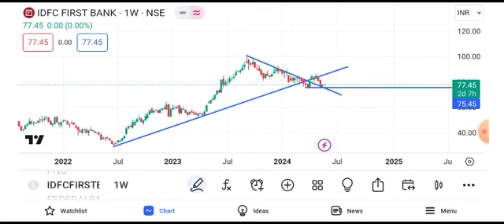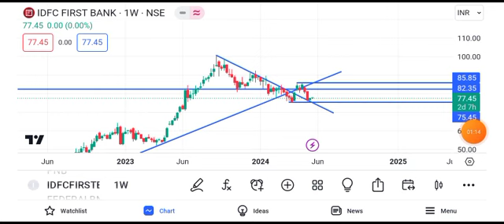idfc first bank share price target tomorrow || idfc first bank share long term target